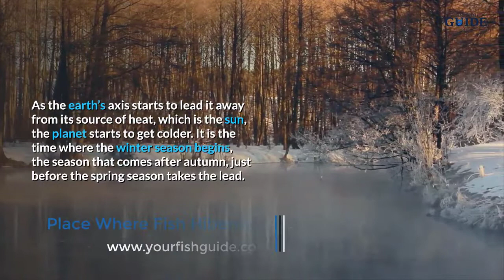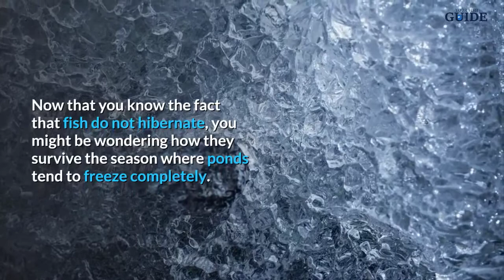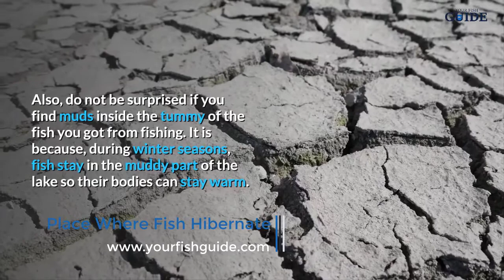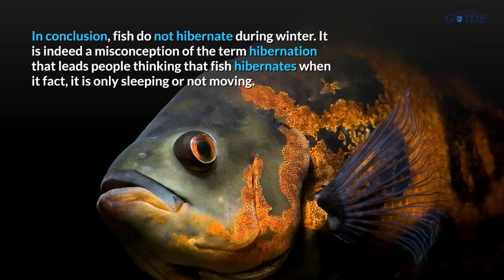A Place Where Fish Hibernate ~ Ever Wondered Where Do Fish Stay During the Winter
Place Where Fish Hibernate ~ As the earth’s axis starts to lead it away from its source of heat, which is the sun, the planet starts to get colder. It is the time where the winter season begins, the season that comes after autumn, just before the spring season takes the lead.

During this season, a lot of animals take a long snooze and rest for a while. To mention some, animals like rattlesnakes and squirrels do hibernate or sleep during the entire winter season. It might be their way of surviving the cold breeze of winter.

Aside from the animals mentioned, have you ever wondered where do fish stay during the winter season? Is it possible for them to be like other animals that get to survive this season by hibernating? How do they survive the cold water, which often results in the water to freeze? Could they possibly die then? Of course, if you have not researched anything about it, you would not be able to know some facts and information about which. Maybe fishes are also capable of hibernating for them to survive the season. But then, it could be the other way around still.

What Is Hibernation?
Before anything else, you must first learn about hibernation. You might be thinking why bears are not mentioned as one of the examples of animals that undergo the process of hibernation. It is because the process that the bears do during winter is not hibernation but torpor.